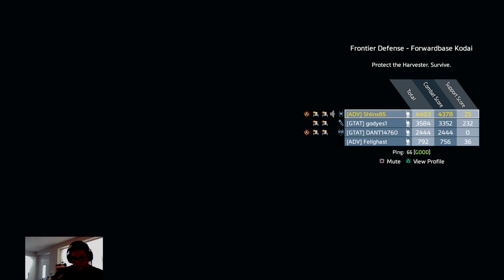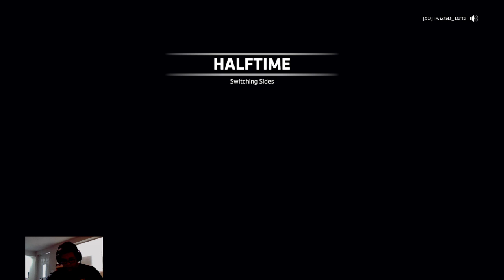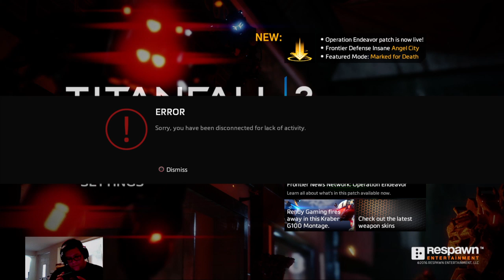Frontier Defense + Online Gaming